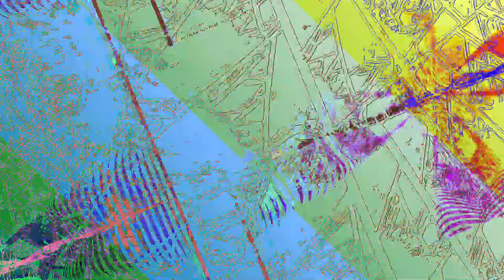[EPILEPSY WARNING] Movie 23 06 11 14h32m50s